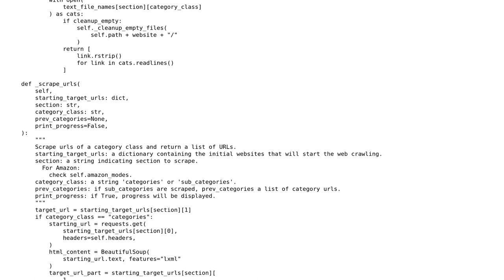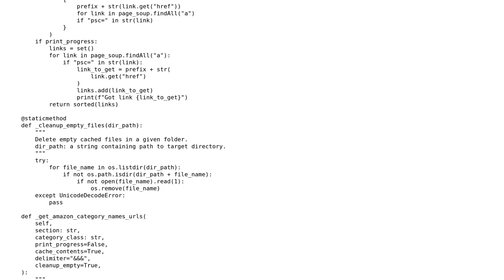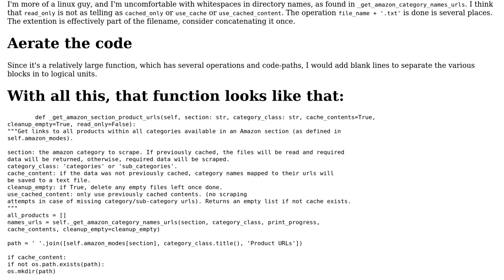Code Review: Web scraper that extracts urls from Amazon and eBay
With thanks & praise to God, and with thanks to the many people who have made this project possible! | Content (except music & images) licensed under CC BY-SA | Music | Images & others | With thanks to user schissmantics user Cyril D. and the Stack Exchange Network Trademarks are property of their respective owners. You are responsible for your own actions.